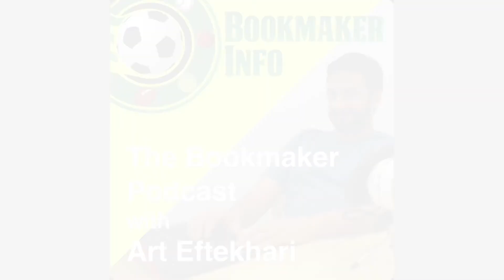Podcast Episode #75: Who’ll Be Mr MVP in the NBA?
In this episode of the Bookmaker Podcast, Art Eftekhari a.k.a. Mr. Bookmaker gets things going on the soccer pitch by running down the latest YourOdds courtesy of UK bookmaker William Hill. How will teams like Arsenal and Liverpool fare in league play? Still lots of matches ahead and the momentum can definitely shift. Art shares the latest highlighting the upper echelon of soccer leagues. Moving on to the hardwood, Art gives the run down of those candidates with the best chances to take home this NBA season’s MVP honors. Will LeBron be able to take home the title in his first year in LA? And last but not least, Trump-related markets are covered in-depth courtesy of Irish sportsbook Paddy Power. If you are well-versed in US politics, by all means listen in as Mr. Bookmaker reveals quite a few intriguing political wagers from the novelty bet offering juggernaut.